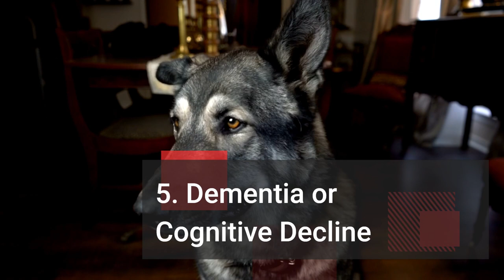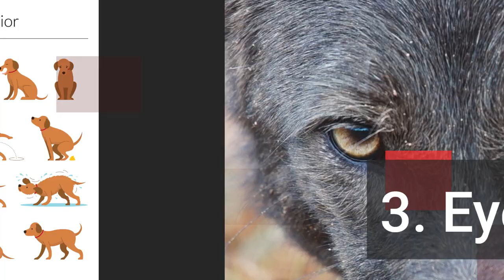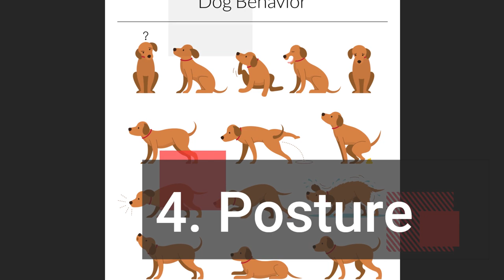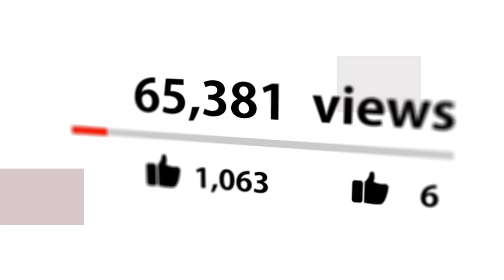Why Does My Dog Growl at Me at NIGHT? Unveiling the Nighttime Growl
👇 Chapters: 👇
00:00 Introduction
00:38 Demystifying the Growl: A Spectrum of Communication
01:40 Unveiling the Nighttime Growl: Common Causes
03:10 Interpreting Body Language: The Clues Beyond the Growl
04:07 Creating a Nighttime Sanctuary: Fostering Calm Sleep for You and Your Dog
05:19 Conclusion

Have you ever been startled awake by a low growl coming from your furry friend?

Nighttime growls from a beloved canine companion can be a confusing and unsettling experience.

While a daytime growl might be easily attributed to guarding a toy or food, nighttime growls can feel more cryptic.

Understanding why your dog growls at night is crucial for maintaining a harmonious relationship and ensuring everyone gets a good night's sleep.

This video delves into the potential reasons behind your dog's nocturnal growling, offering insights and guidance on how to navigate this situation effectively.